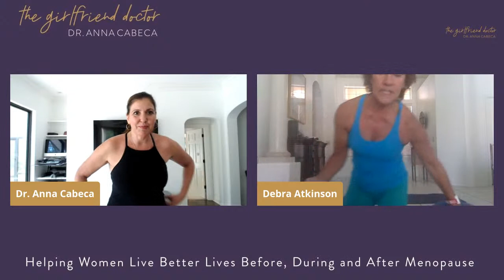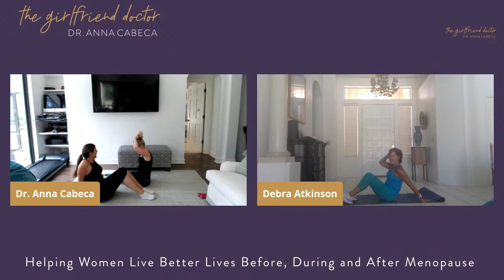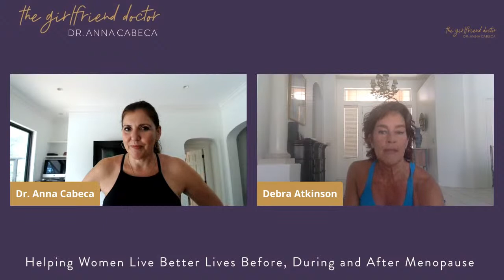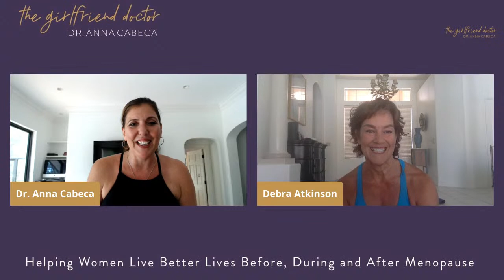Live #45 Keto-Green16 Movement Plan with Flipping50 Star Debra Atkinson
Live #45 Keto-Green16 Movement Plan with Flipping50 Star Debra Atkinson and The Girlfriend Doctor, Dr. Anna Cabeca
16 minutes of exercise can change your life!

Post your questions below.

Please share this episode with your friends. And let's have a conversation, openly, honestly, shamelessly and guiltlessly.  I am The Girlfriend Doctor, and I am here for you.

Reminder to get your bonuses for Keto-Green 16 @

Sending love and prayers and creating healthy community.

Always seek the advice of your own physician or qualified health professional before starting any treatment or plans. Information found here and results are provided for informational purposes only and is not intended to replace a one-on-one relationship with a qualified healthcare professional and is not intended as medical advice.